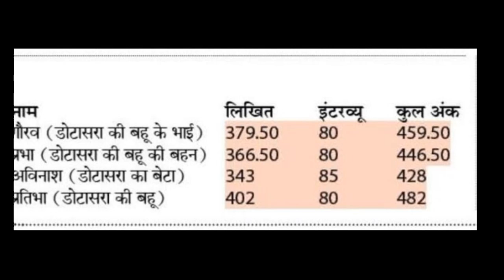क्षत्रिय Kesari Singh के RPSC सदस्य बनने पे Hanuman Beniwal को क्यों तकलीफ़ हो रही ??